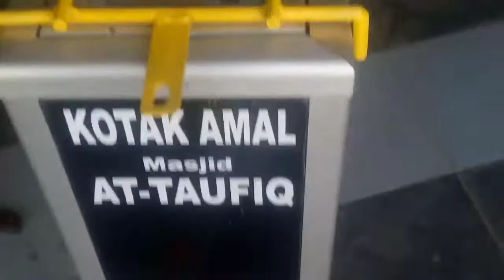Membuat Kunci Pengaman Kotak Amal, Untuk menghindari tangan jahil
Membuat kunci sebagai pelindung/pengaman kotak amal, untuk menghindari tangan jahil alias laming. Kotak amal ini sudah terjadi tiga kali kejadian, dari isi dikuras habis. Semoga pembuatan ini bermanfaat. Terimakasih🙏🙏